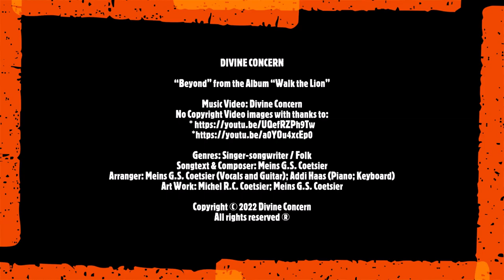BEYOND (2019 Album WALK THE LION) by DIVINE CONCERN [Youtube Subtitles]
“Beyond” is a Song from the 2019 Demo Album WALK THE LION by DIVINE CONCERN

GENGRES: Singer-songwriter / Folk Rock / Alternative country / Christian rock / Instrumental
SONGTEXT & COMPOSER: Meins G.S. Coetsier
ARRANGER: Meins G.S. Coetsier (Vocals and Guitar); Addi Haas (Piano/Accordion/Drums/Percussion); Tilo Zschorn (Guitar)
ART WORK: Michel R.C. Coetsier; Meins G.S. Coetsier